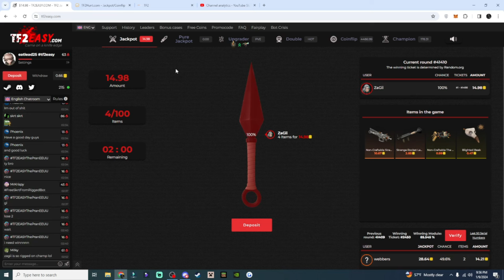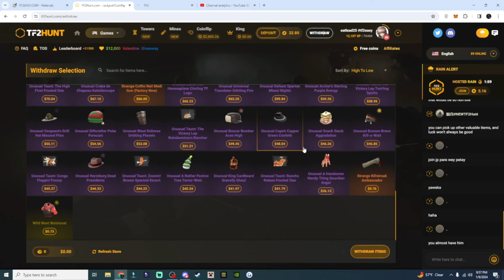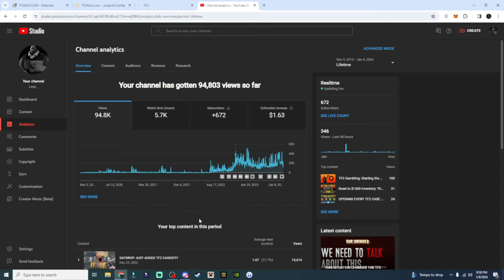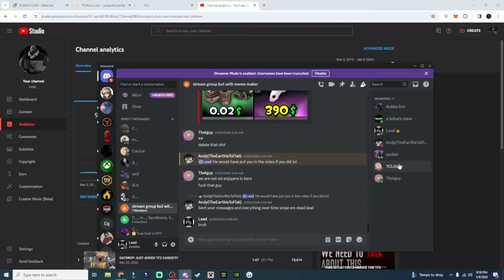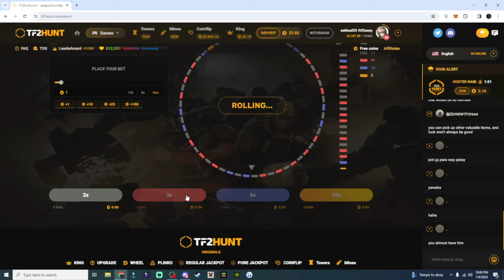Goodbye...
I can not express how much I appreciate you guys, the sponsors, and my friends that have helped me and my channel grow. I promise for 2024 to only grow bigger and provide better content for the future.